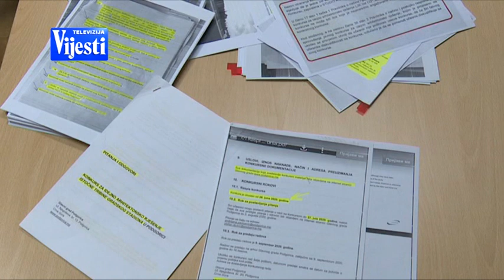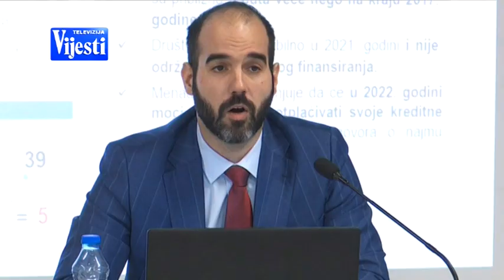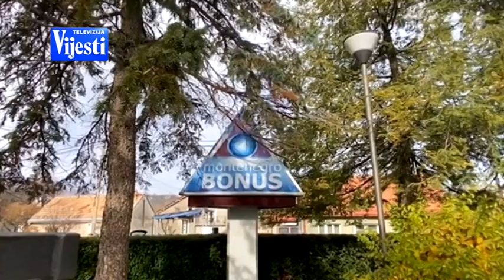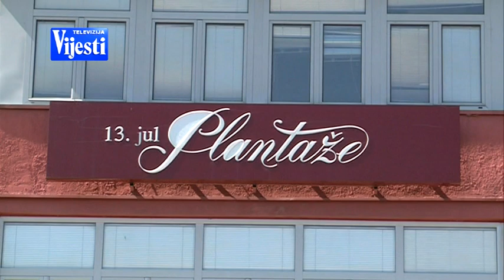VIJESTI U POLA 7 - MONTENEGRO WORKS | Vijesti Online